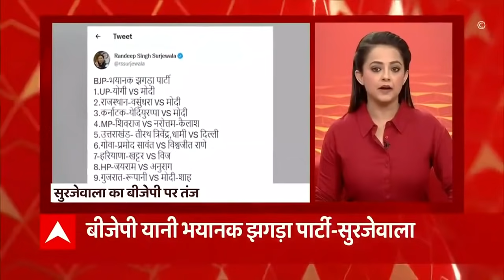सुबह की ताजा खबरें: आज गुजरात को मिलेगा नया CM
गुजरात को आज दोपहर नया मुख्यमंत्री मिल जाएगा. मुख्यमंत्री विजय रुपाणी के इस्तीफे के चलते विधायक दल की बैठक रविवार दोपहर तीन बजे बुलाई गयी है. इस बैठक में विधायक दल के नए नेता का चुनाव होगा जो गुजरात का नया मुख्यमंत्री होगा. माना जा रहा है कि अगला मुख्यमंत्री पाटीदार समाज से होगा, हालांकि स्थिति विधायक दल की बैठक के समय ही स्पष्ट हो पाएगी.